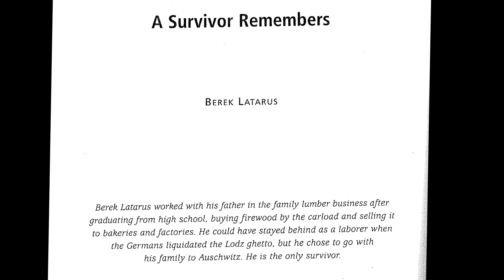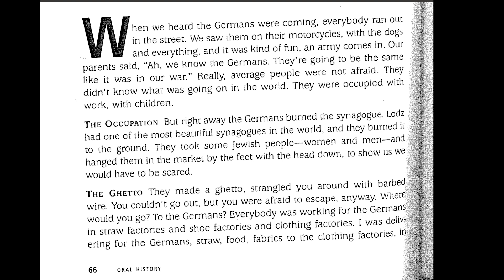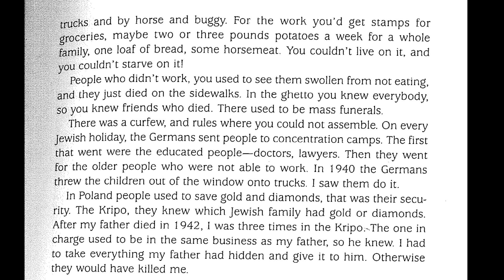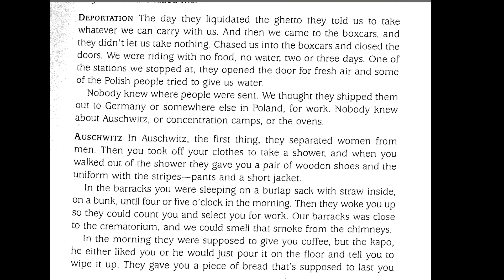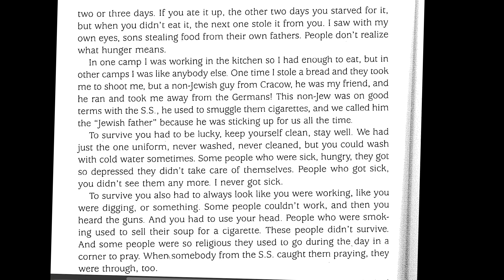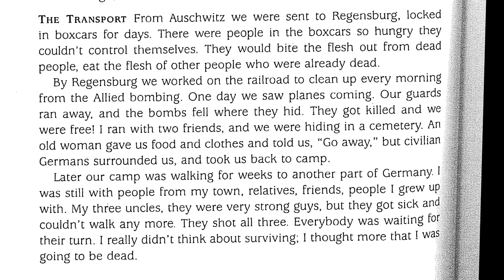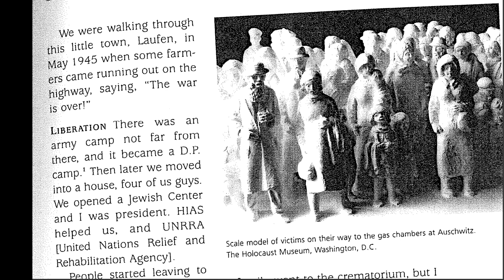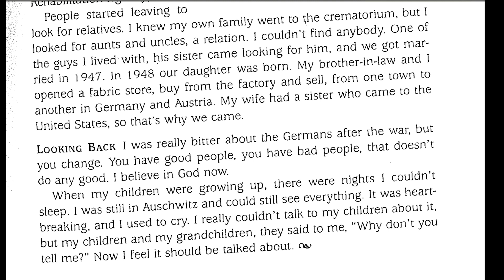A Survivor Remembers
Video 5 of Voices of the Holocaust Nonfiction Readings